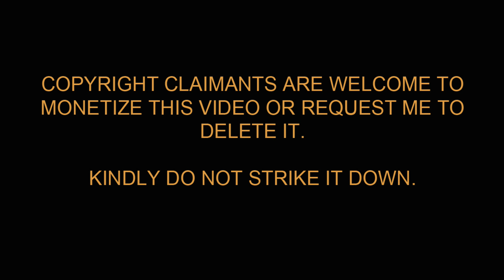Kadaram Kondu Teaser Reaction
Kadaram Kondu Teaser Reaction by Nimish Halkar